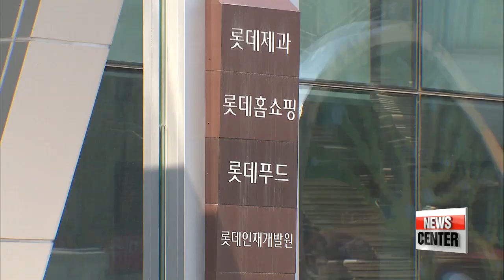Lotte Group has 46 offshore units based in suspected tax havens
롯데그룹 해외법인 18%, 조세피난처 의심국에 운영
  What we're learning of Korea's fifth largest conglomerate... as Seoul prosecutors widen their investigation into Lotte Group.
Quite a number of its business units overseas are established in countries known as tax havens.
With prosecutors already investigating embezzlement and slush fund allegations, the latest finding does nothing but adds more suspicions on Lotte's not-so-transparent business management.
Lee Minyoung reports.
 Korea's fifth largest conglomerate Lotte Group turns out to be running some four dozen offshore units in suspected tax havens,... adding to other issues that have engulfed the embattled group, such as allegations of embezzlement and slush funds.

According to the corporate analysis agency Korea 20000 Corporate Research Institute,  46 units out of Lotte's 2-hundred-56 overseas subsidiaries are based in countries known as tax havens as of 2016. That mounts up to 18 percent of all overseas units.

These countries are usually known as tax havens since businesses are allowed to pay fewer tax if any.
And some of these countries are yet to ink tax agreements with Korea, thus making it difficult to track down tax evasion by Korean companies.

"Korea has yet to sign a tax agreement with Hong Kong. This means that the company's account details and information on tax payments are mostly untraceable, which could be a hurdle when it comes to investigating the company."

The expert added that although there is no concrete evidence pointing at Lotte deliberately choosing tax havens for its overseas units, the finding still raises suspicions on the group's activities.

"Lotte group controls a large number of overseas units branched out to these tax havens in many layers...which exhibits a highly complex structure. Also, some strongly suspicious activities were detected, such as building up a hotel in Russia while the controlling company has its office in the Netherlands."

 Early this month, prosecutors launched an all-out investigation into Lotte over its alleged embezzlement and slush funds.
So far, Lotte has denied any wrongdoing.